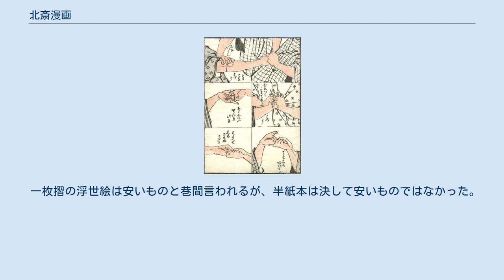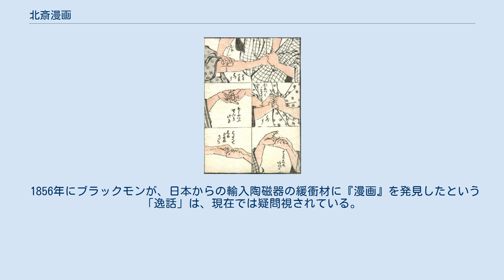北斎漫画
『北斎漫画』（ほくさいまんが）は、葛飾北斎による絵手本である。
全十五編。
半紙本。
第十二編のみ墨摺だが、それ以外は墨と薄い朱が用いられる。
英語圏では「ホクサイ・スケッチ」と呼ばれる。
 初編の序文によると、1812年（文化9年）秋頃、名古屋在住の門人、牧墨僊宅に逗留し、300点余りの下絵を描いた。
1814年（文化11年）に、名古屋の版元、永楽屋東四郎から初編が刊行された。
各地の門人や私淑する者の指南書で絵手本、職人の発想源として企画し、版行されたと考えられている。
だが、庶民から武士まで広い層に好評で、江戸時代のベストセラーとなった。
 当初、一巻完結の予定だったが、好評だったため、版元を変更しながら版行が続き、1878年（明治11年）、第十五編で完結した。
 「漫画」とは、初編序にて「事物をとりとめもなく気の向くまま漫（そぞ）ろに描いた画」と北斎自身が述べている。
 本書の企画は、師である勝川春章の友人であった鍬形蕙斎の『諸職画鑑（しょしょくえかがみ）』（1794年・寛政6年）『略画式』（1795-99年・寛政7-11年）等から着想を得たと言われている。
『武江年表・寛政年間記事』には、「北斎はとかく人の真似をなす、何でも己が始めたることなしといへり、是れは略画式を蕙斎が著して後、北斎漫画をかき」と記されている。
また、林守篤『画筌（がせん）』（1721年・享保6年）や、清朝の画譜『芥子園画伝（かいしえんがでん）』（17世紀）からの影響も指摘されている。
 一枚摺の浮世絵は安いものと巷間言われるが、半紙本は決して安いものではなかった。
北斎研究家の永田生慈が、版元であった名古屋の永楽屋東四郎に、値段を伺った所、「当時（幕末明初）の出版物は猛烈に高くて、普通の人が簡単に本を買いましょうという値段ではなかった。」と証言している。
 シーボルトが1832年にオランダで発刊した『Japonica』に、『漫画』が紹介されており、それ以前からオランダには、北斎による、日本人男女の一生を描いた巻子が伝わっている。
 1856年にブラックモンが、日本からの輸入陶磁器の緩衝材に『漫画』を発見したという「逸話」は、現在では疑問視されている。